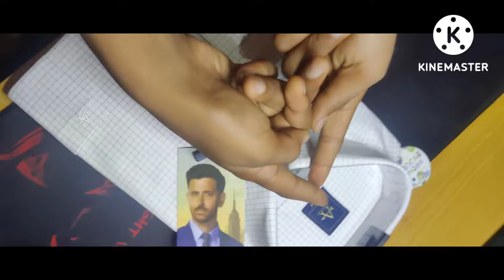Come Unbox with Me: My Latest VlogKya Oder Aya hai Chaliye dekhte hai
unboxing
Unboxing video
Amazon Unboxing package Vlog
flipkart Unboxing package Vlog